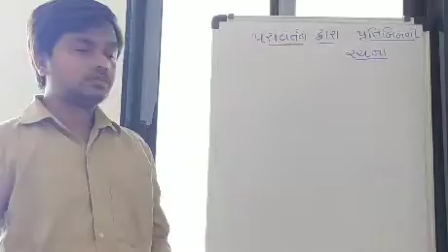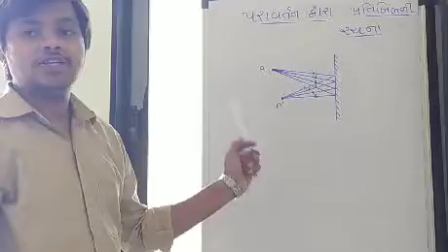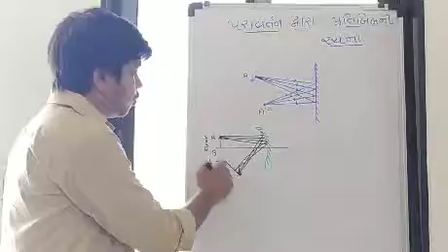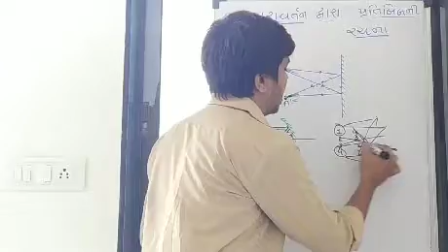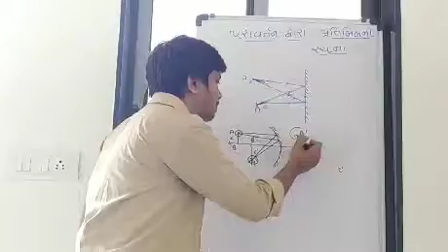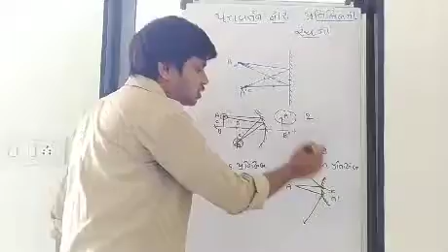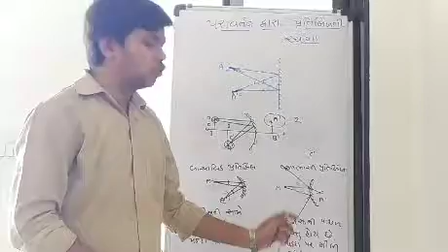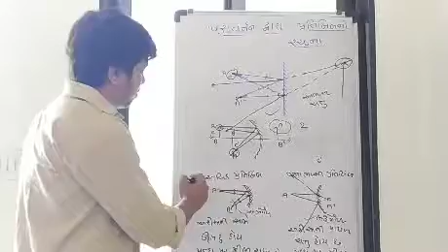૧૦ વિજ્ઞાન CH-૧૦ પ્રકાશ: પરાવર્તન અને વક્રીભવન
૧)વાસ્તવિક અને આભાસી પ્રતિબિંબ વચ્ચે રહેલ તફાવત જણાવો.